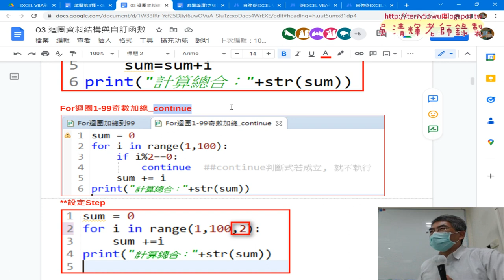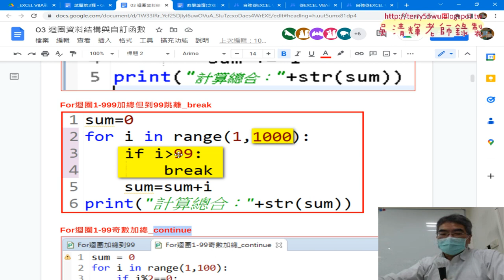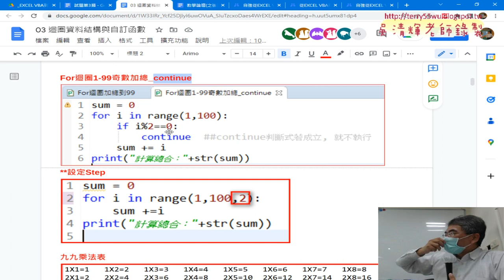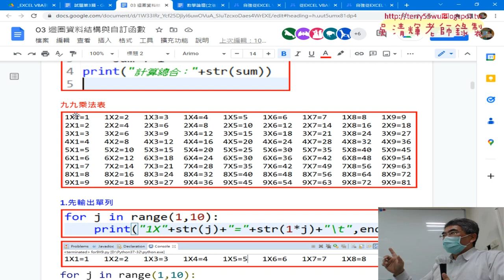03 BREAK與CONTINUE敘述與九九乘法表